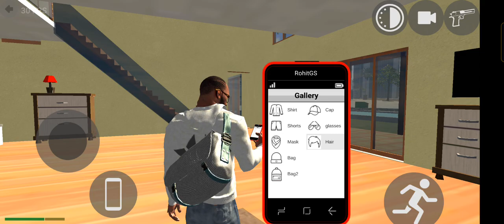Bhyanak Accident in game 😱